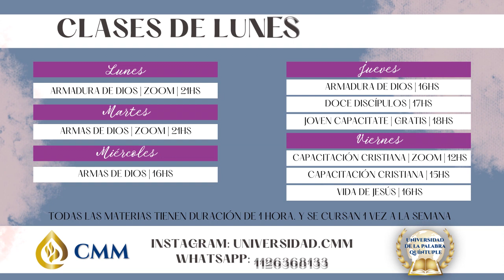Monte de oración emitido el 13 de Febrero junto al Apóstol Miguel Romero CMMTV